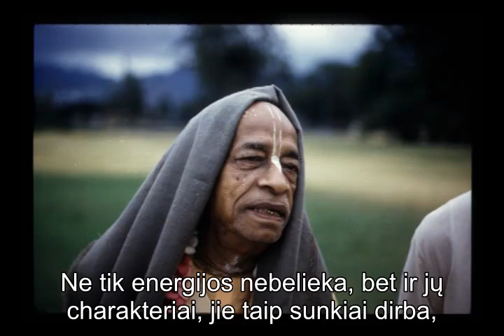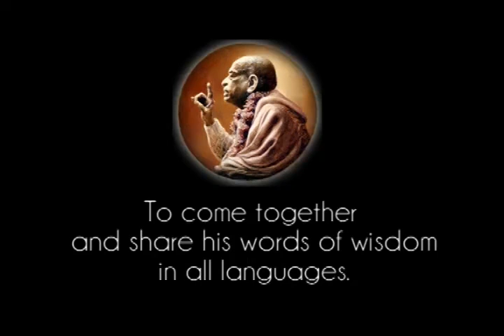Prabhupada 0102 Proto greitis